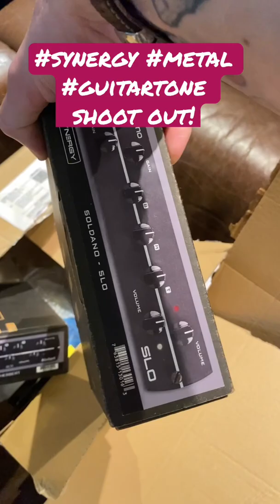Ultimate Metal Preamp Shootout!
I’m reamping the Grindstein song through ALL the Synergy modules!

DIEZEL vs BOGNER vs ENGL vs SOLDANO vs FRIEDMAN vs…….